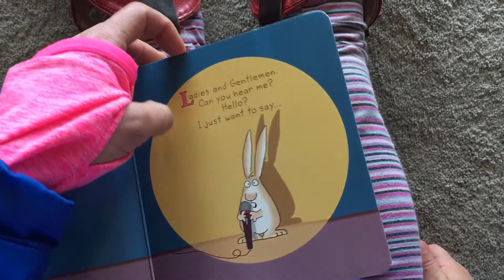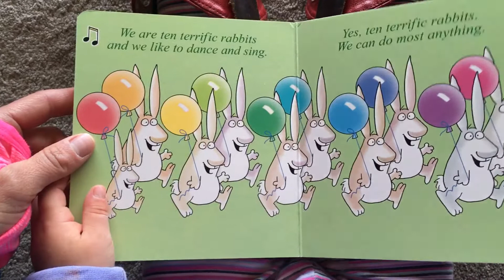The Bunny Rabbit Show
Bees Reads The Bunny Rabbit Show